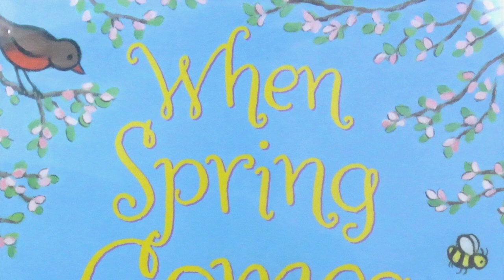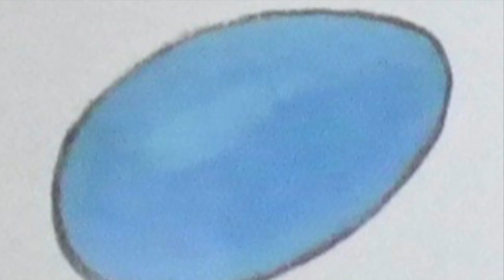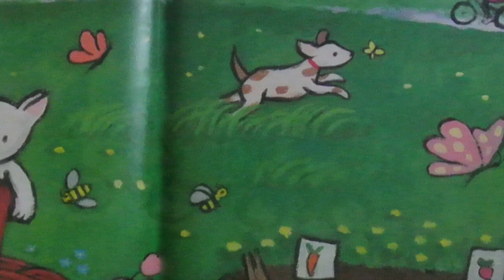When Spring Comes w/ Music Read Aloud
Are you ready for spring? I always am here in Ohio!  Kevin Henkes fun book that celebrates the return of birds and butterflies.